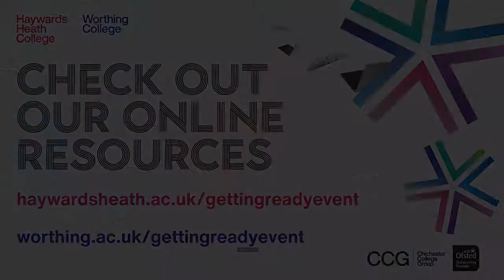A-level Chemistry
Hear from our teachers all about the fantastic courses we have on offer at Worthing College.